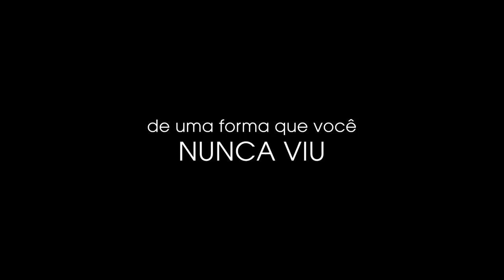ANA E VITÓRIA Trailer Brasileiro (2018) Comédia Musical, Romance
Ana e Vitória se reencontram em uma festa, e após ouvir Vitória cantando, Ana oferece para gravarem uma música juntas. Isso marca o início da dupla, que faz um sucesso arrebatador. As duas precisam aprender a lidar com fãs e fama, ao mesmo tempo que ainda estão tentando encontrar quem elas realmente são.

ANA E VITÓRIA Trailer Brasileiro (2018)